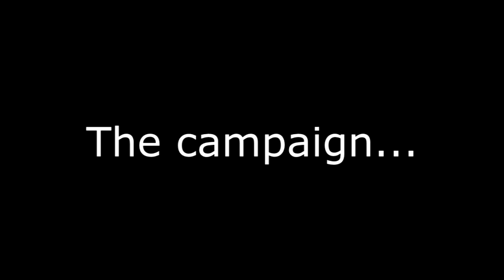Help make our first EP Pozible!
We've launched a Pozible campaign to get our upcoming EP, Butter Side Up, across the finish line!